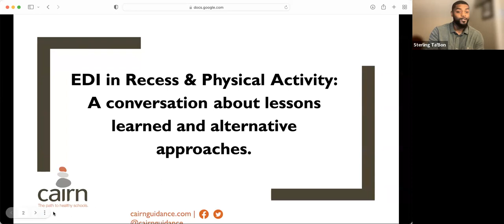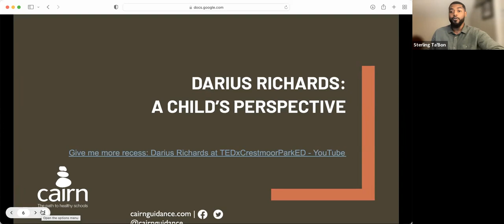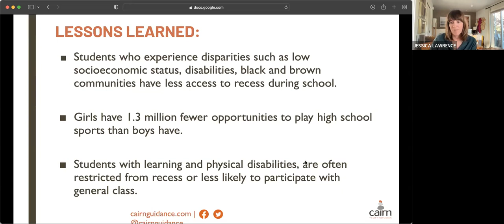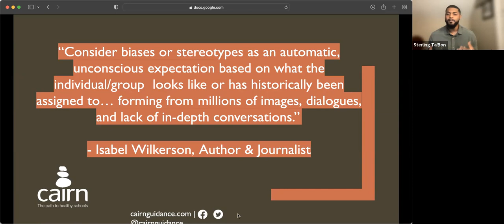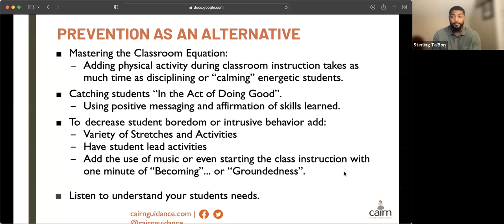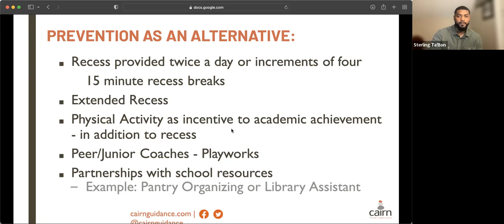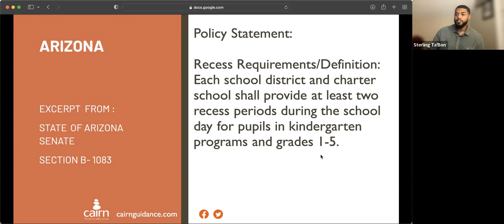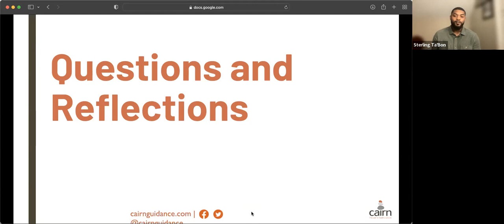EDI in Recess & Physical Activity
In this video, Sterling Ta'Bon, Healthy Schools Manager for Cairn Guidance discusses the importance of recognizing the inequities of students receiving recess and opportunities for physical activity and play throughout the school day. Sterling offers opportunities and best practices for educators. Sterling also shares model policies that hold schools and districts accountable for offering recess and movement throughout the school day.